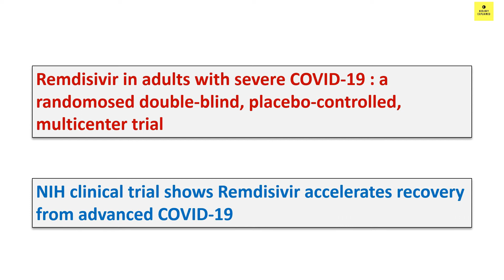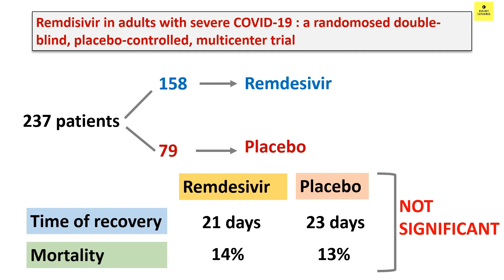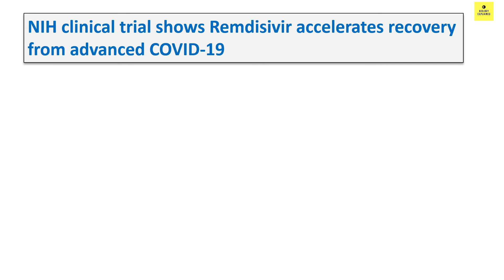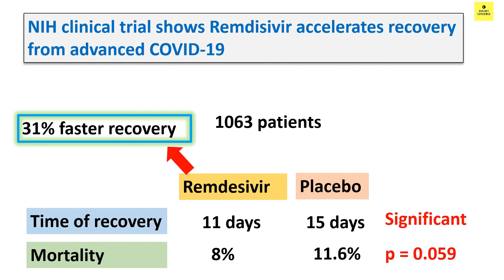REMDESIVIR and Covid 19| Remdesivir medicine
This video of BiologyExplained talks about the latest studies about the drug remdesivir and its efficacy. This video talks about two studies one from China and another from news release in USA. in the Chinese no significant difference was found with Remdesivir, however the USA study showed that recovery rate was 31% higher with Remdesivir. And now the drug is used in India with hope of helping in faster recovery of patients with this drug.